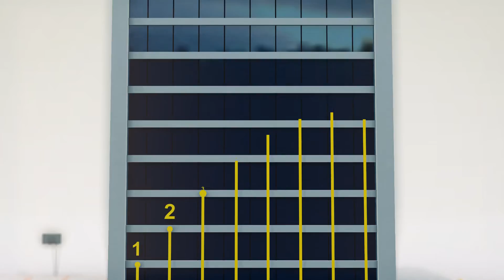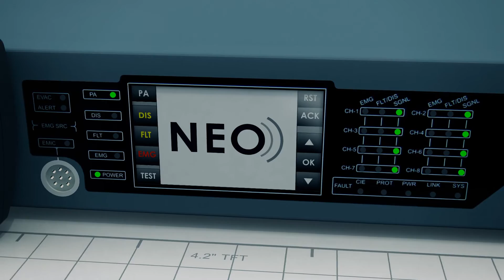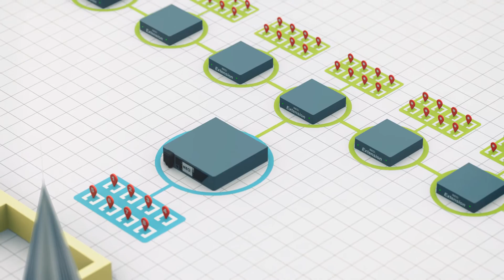LDA NEO: Sistema compacto EN 54 de alarma por voz para evacuación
El sistema compacto de megafonía y alarma por voz para evacuación NEO 8060, es un sistema todo en uno que cumple las normativas EN 54-16 y EN 60849.

Es a su vez un versátil sistema de megafonía multizona y música ambiental que incluye un DSP, una matriz digital de audio 32x1024, audio Cobranet, y un amplificador clase D de 8 canales de 120 W de máxima potencia.

Es un sistema de evacuación por voz + megafonía + música ambiente, de fácil instalación (plug and play) y con un control sencillo e intuitivo.

Se integra con la central de detección de incendios y permite la reproducción tanto automática como manual de mensajes pregrabados de alerta y evacuación, en modo alarma de incendios, así como de mensajes de anuncios comerciales o avisos en su modo PA.